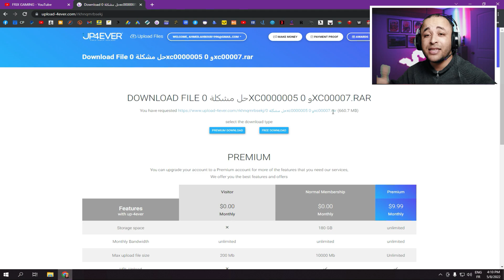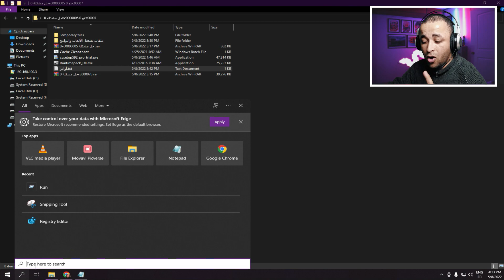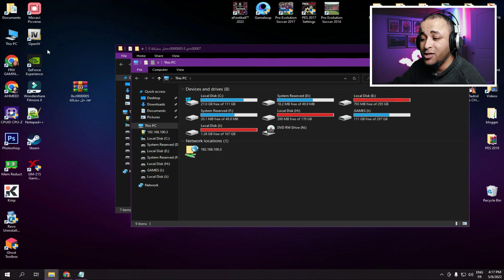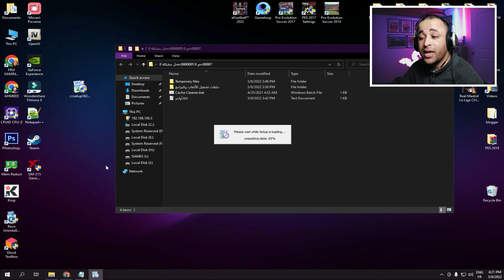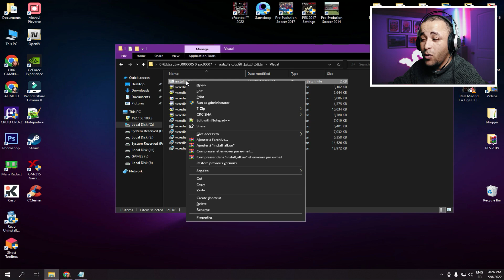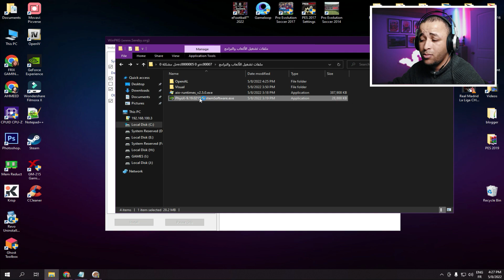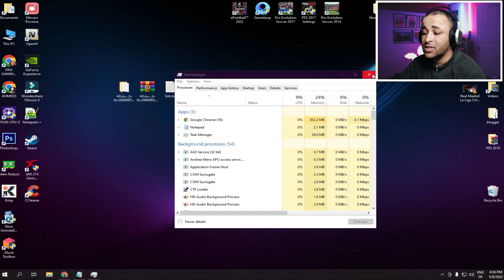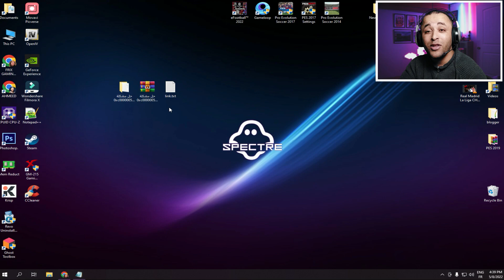حل مشكلة 0xc0000005 و 0xc00007b عند تشغيل الألعاب و البرامج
السلام عليكم شباب مرحبا بكم في مقطع جديد ويتعلق الأمر بمشكلة 0xc0000005 و 0xc00007b عند تشغيل الألعاب و البرامج وتظهر هذه الرسالة في بعض الأحيان في جهاز الكمبيوتر عند محاولة تشغيل أي برنامج أو لعبة، حيث يتم عرض هذه الرسالة على الشاشة :the application was unable to start correctly 0xc00007b، ولهذا أتيت لكم اليوم في هذا المقطع بحل نهائي لهذه المشكلة كل ما عليكم فعله هو متابعة الفيديو والتركيز خطوة بخطوة فرجة ممتعة.

حل مشكلة 0xc0000005 و 0xc00007b عند تشغيل الألعاب و البرامج 2022